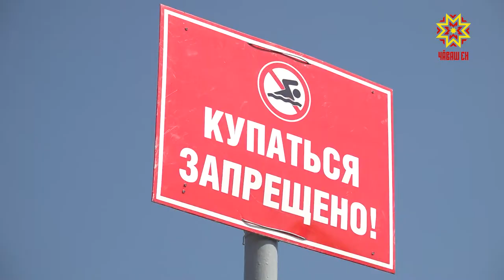Шыв хĕрринчи хăрушсăрлăх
Утă уйăхĕ шăрăх тăнăран çынсем шыва кĕме васкаççĕ. Вăхăта савăнăçлă ирттернипе пĕрлех вĕсенчен чылайăшĕ хăрушсăрлăх йĕрки пирки  мансах каять. Çавна пулах юлашки 4 уйăхра республикăра 14 çын путса вилнĕ.